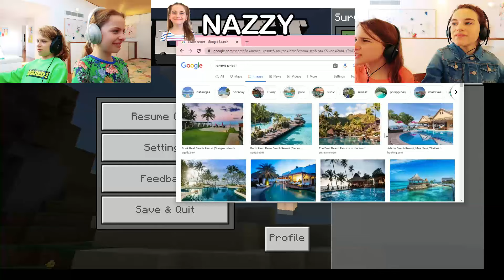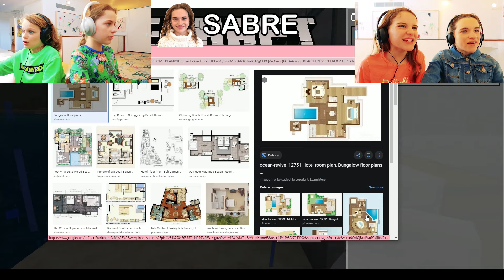Guess who makes the BEST BEACH HOUSE RESORT IN MINECRAFT Gaming w/ The Norris Nuts